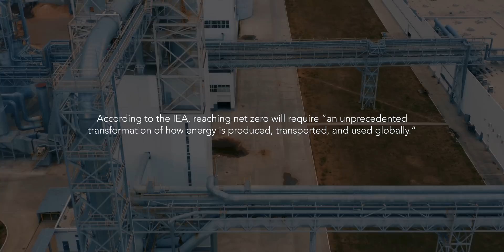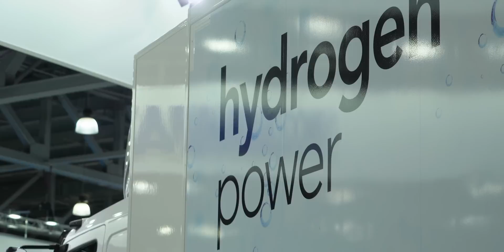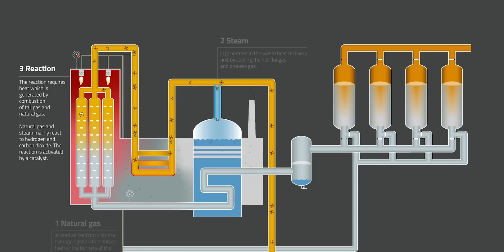Agricultural waste could create lower carbon fuels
Although decarbonization of electricity can make a sizable dent in our greenhouse gas emissions, high density, non-electric fuels will be needed for sectors such as heavy duty transportation, manufacturing, and industrial heating. According to the IEA, we will need an “unprecedented transformation” of our fuel mix in order to reach net zero. We explore some of the alternative fuels that can help us meet that goal.